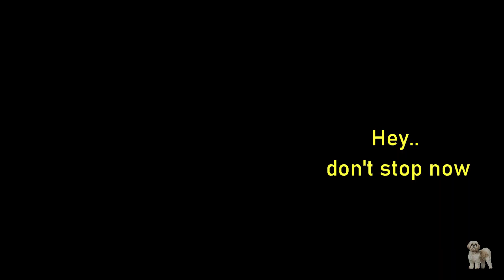Sophie the Shihtzu didn't like the trailer, UNTIL.. | Captain Miller trailer Reaction | DHANUSH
Sophie our shih tzu gives amazing reaction on this Indian movie trailer "Captain Miller". She didn't like the trailer until a particular scene came. Let's see

Hey guys 🐕,
My name is Sophie and Am a Shih tzu. I enjoy watching TV and sometimes get critic about it.
Thankyou 🐾